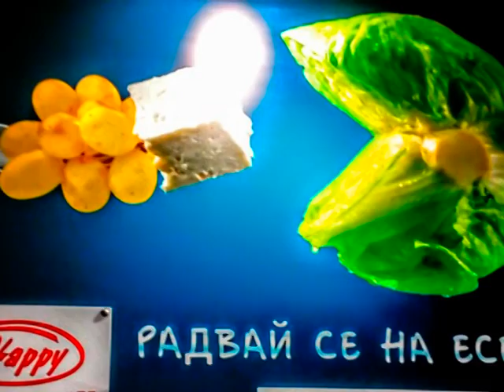A little sweet sour bitter smiles from the autumn Toushe of Sega 2018